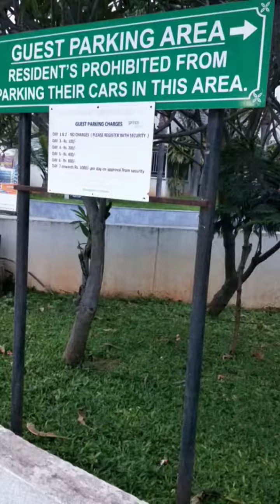banglore prince town guest parking